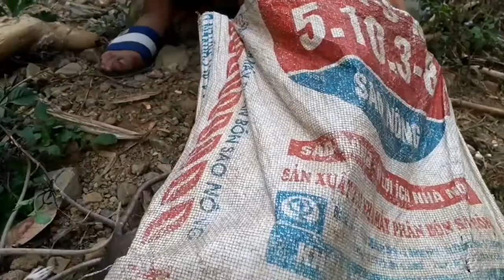Tag Kis Sawv Ntxov Mus Cuab Nas Mag Nas Ntsooj Ntau Heev 5/2/2021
Thov sawv daws pab txawb nqa kuv cov video thiab nawb mog.